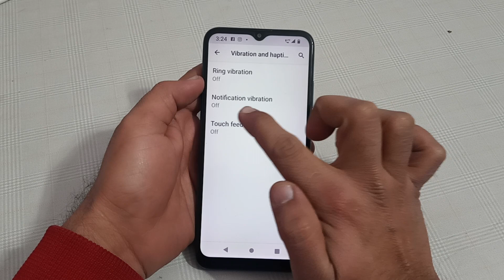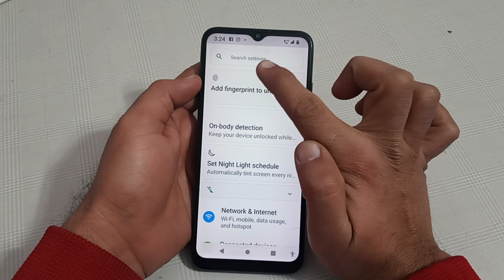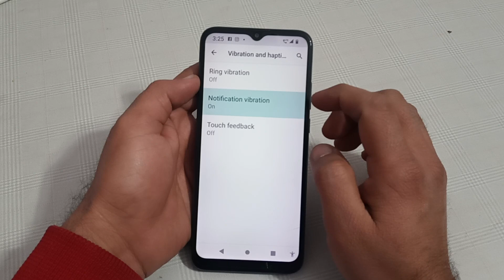notification vibration setting, how to enable notification vibration in Micromax in note 1